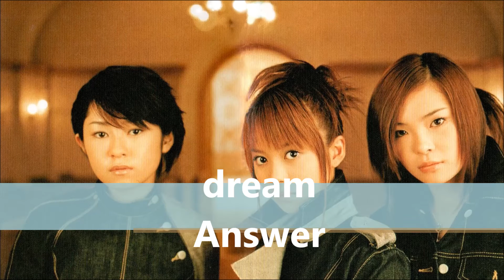dream / Answer - CD version (Audio only)